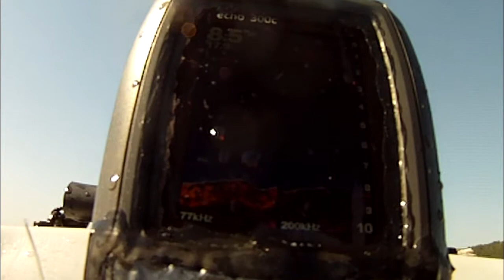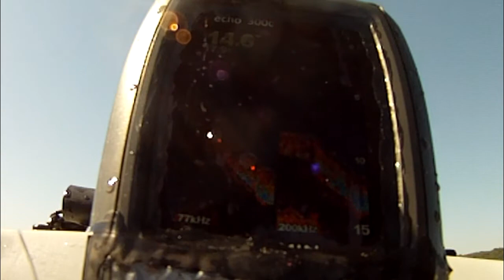SONAR 300 C NO CAIAQUE BARRACUDA